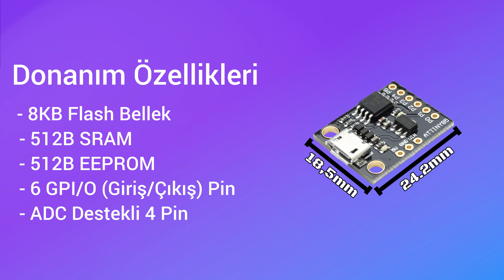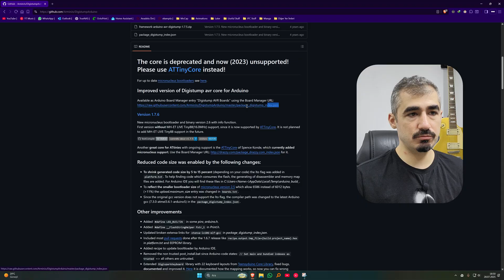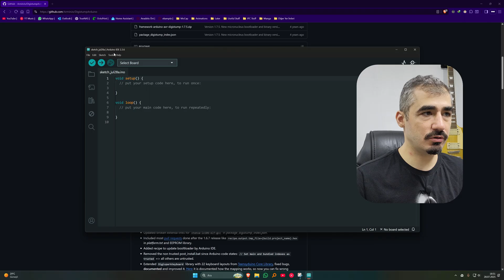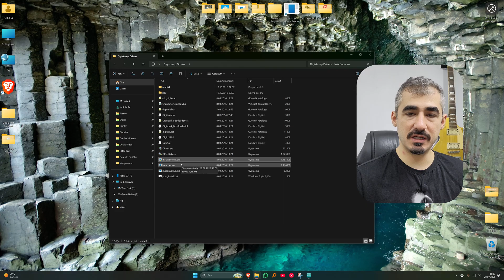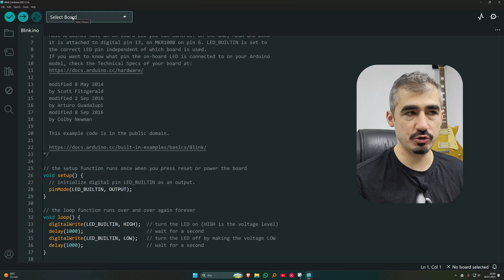ATTiny85 Kurulumu ve İlk Blink Projesi | Başlangıç Seviyesi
Bu videoda ATTiny85’in genel özelliklerini ve kullanım alanlarını hızlıca anlatıp, bilgisayara nasıl tanıtılacağını adım adım gösterdim.
Board Manager ve sürücü kurulumunu tamamladıktan sonra, ilk test için klasik “Blink” projesini karta yükledik.
Videonun sonunda da ATTiny85 ile yapılabilecek projeler için bazı örnekler vermeye çalıştım.

Bölümler :
0:00 Intro
0:09 Genel Özellikler
0:37 Kullanım Alanları
1:01 Ön Hazırlık
2:57 Sürücü Kurulumu
3:38 Test (Blink) Projesi
4:40 Yapılabilecek Projeler
5:11 Sıradaki Proje ve Outro

💬 Soru ve aklınıza takılanları yorum olarak bırakabilirsiniz.